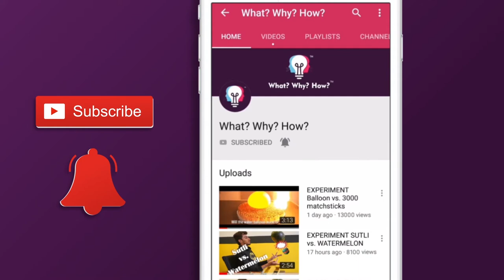1000 डिग्री की बॉल को डाला चॉकलेट में | EXPERIMENT: GLOWING 1000 DEGREE METAL BALL vs CHOCOLATES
Today we're using a metal ball to burn down some chocolates!

1) Cadbury Chocolate

To,
Attention: WhatWhyHow